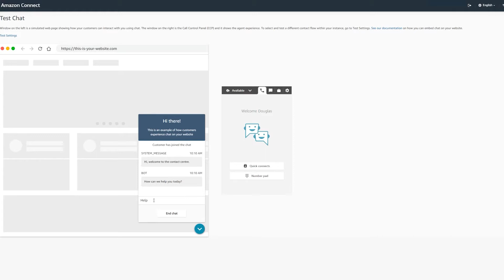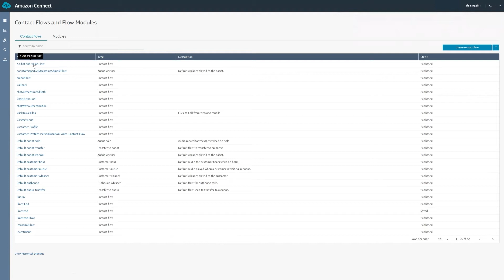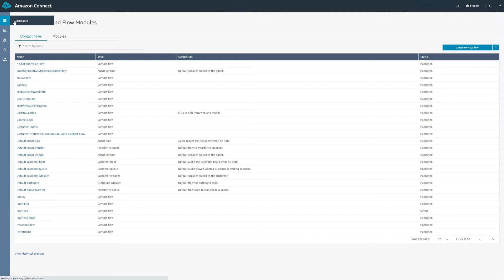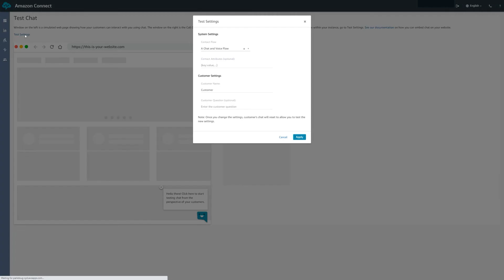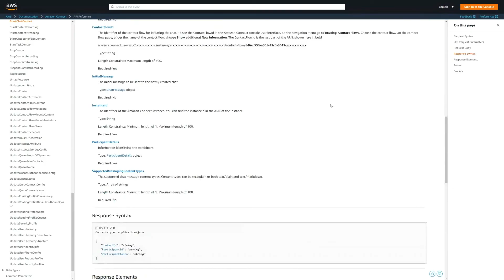Introduction to Amazon Connect Chat | Amazon Web Services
Amazon Connect has a single user interface (UI) across voice, chat, and tasks for contact routing, queuing, analytics, and management. In this video, discover how this omnichannel experience means your call center agents don't have to learn and work across multiple tools.